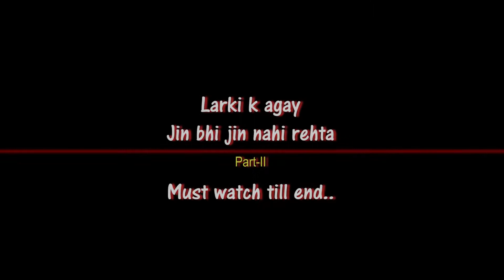larki k samny jin bhi be bass, Part-2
Admin: Fahad Rasool